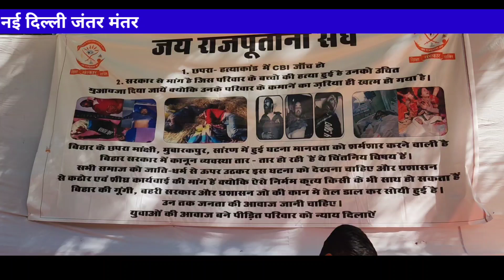बिहार में हो रहे राजपूतों पर हिंसा के खिलाफ प्रदर्शन/ राजपूत कमजोर नहीं....